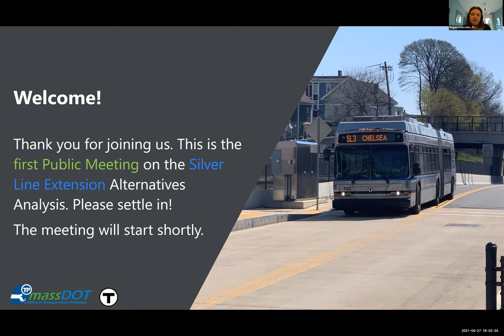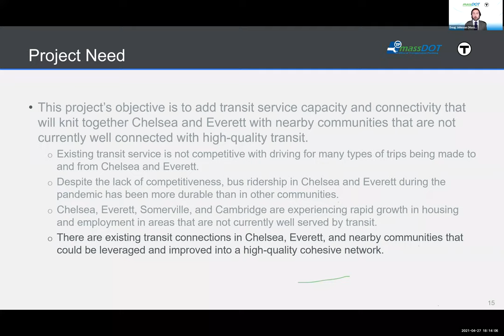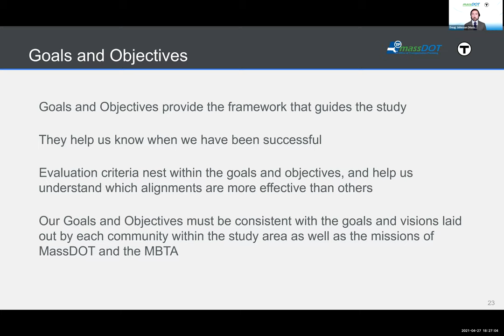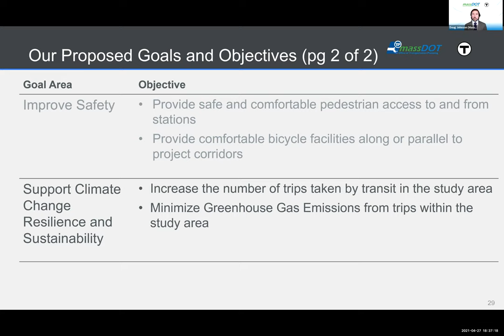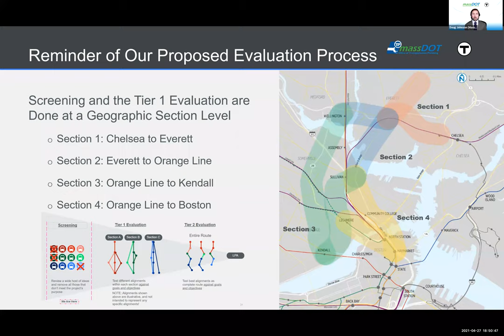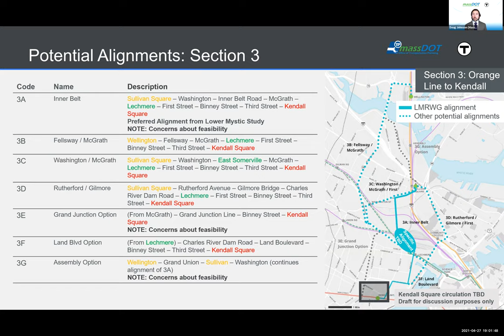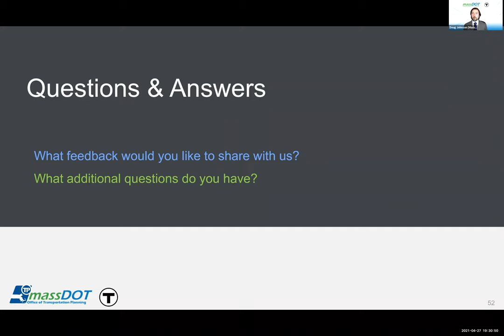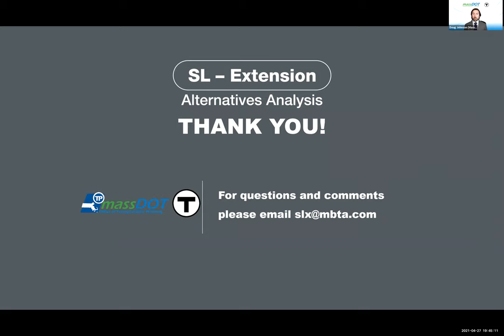Silver Line Extension Alternatives Analysis Virtual Public Meeting - April 27, 2021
A recording of the virtual public meeting for the Silver Line Extension Alternatives Analysis project held on April 27, 2021.